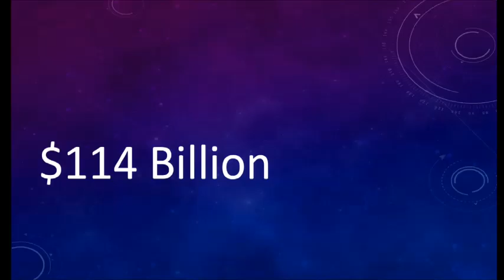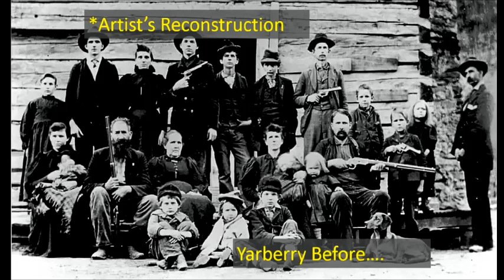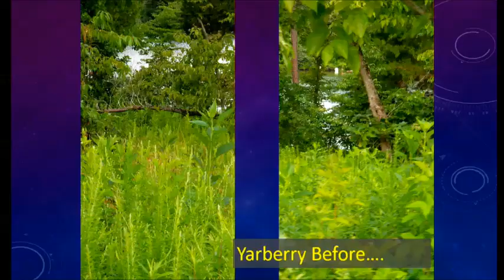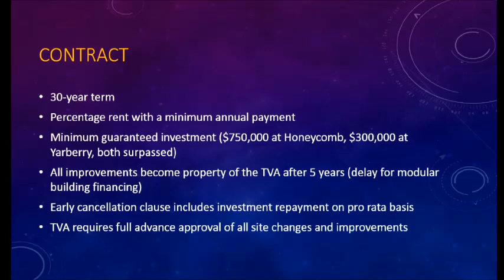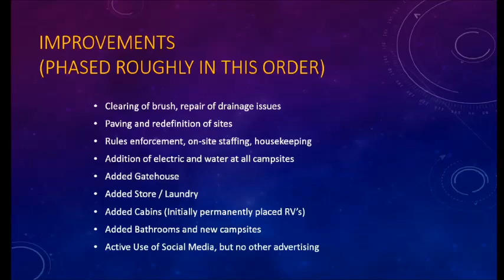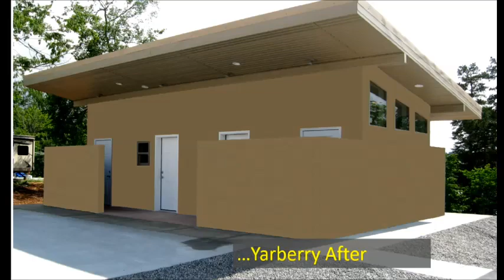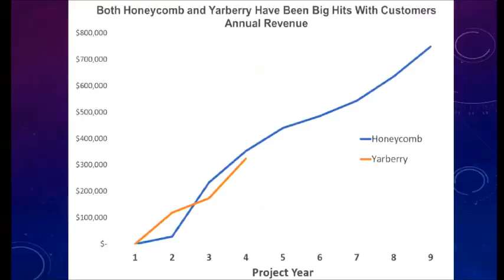The Yarberry Peninsula Campground: A Success Story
Recreation Resource Management President Warren Meyer presents at RECx 2017.